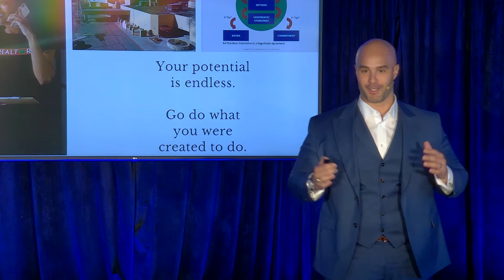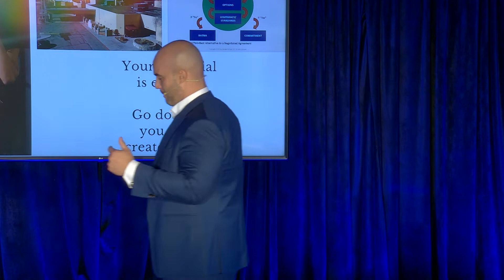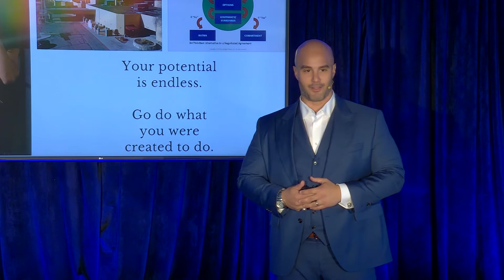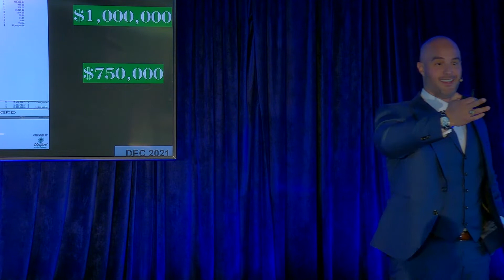The 7 Elements of Negotiation – With Bryan Rodriguez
Check out this exclusive HyperFast Agent Podcast episode with footage from the year’s premier real estate event, our annual Growth Summit! This episode features Bryan Rodriguez’s presentation where he shares his rocky start after transitioning to commercial real estate to then landing his first major deal, and how the 7 elements of negotiation prepared him to cash in on opportunity.

Join Bryan Rodriguez and Host Dan Lesniak as they discuss…

∙ The 7 elements of negotiation
∙ Keeping the deal together
∙ Recognizing the interests on both sides of the deal
∙ Challenges of transitioning into commercial real estate

QUOTES TO SHARE

💬 “When you get on the phone, it's amazing because you have a chance to demonstrate passion […] Passion is so important.” — Bryan Rodriguez

💬 “You have to be able to demonstrate who you are, what you can offer, and what's the value you're going to bring to the table.” — Bryan Rodriguez

💬 “We all know that buyers want to buy and sellers want to sell. But like I said before, it's about getting to the purpose.” — Bryan Rodriguez on paying attention to motivations for the deal

💬 “The first thing people really want to hear in commitments is earnest money.” — Bryan Rodriguez